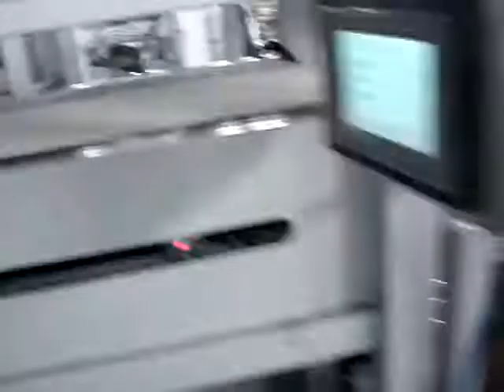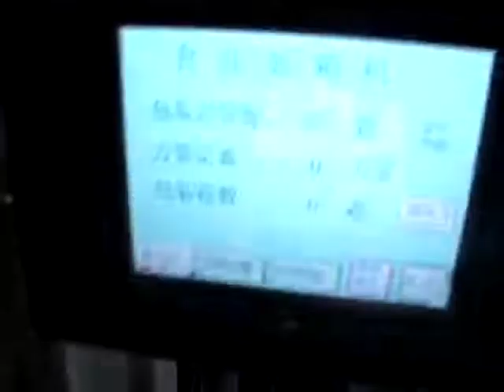자동 포장 기계 : 케이스 해석기